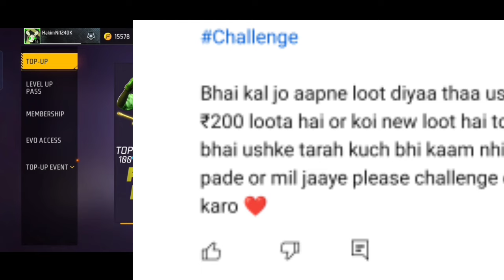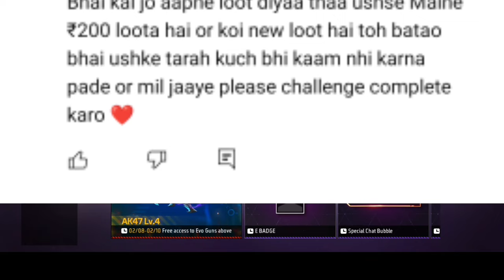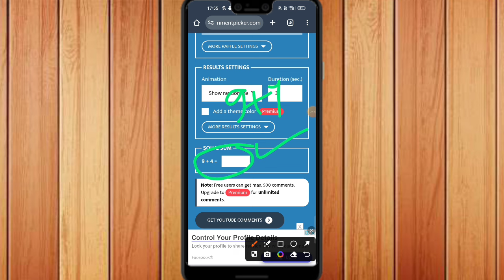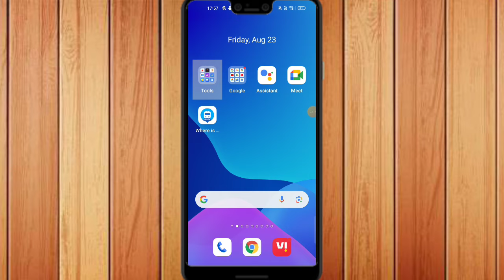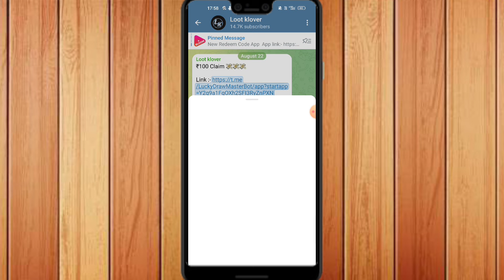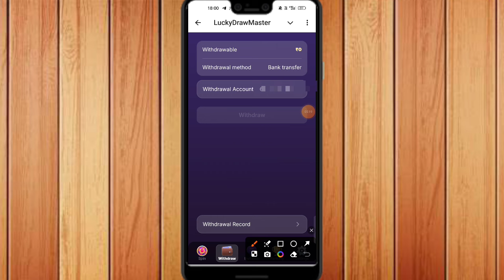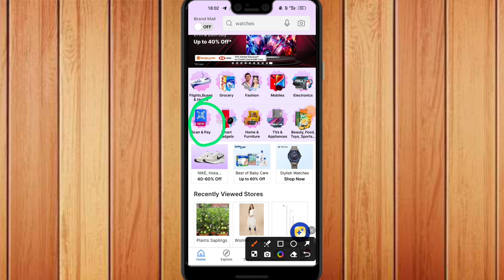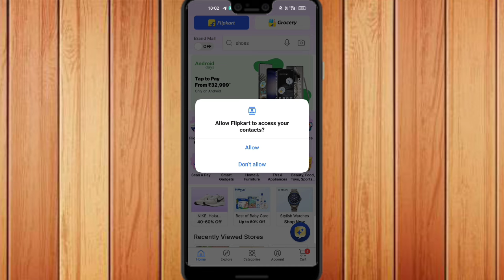( Redeem Code ) free redeem code app | google play redeem code | how to get free redeem code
Loot link   :- In telegram